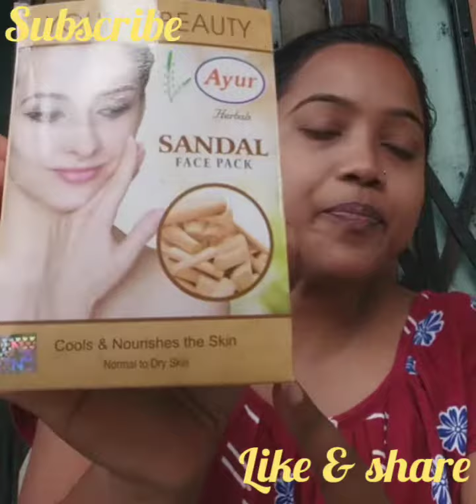Face pack for glowing skin at home.......